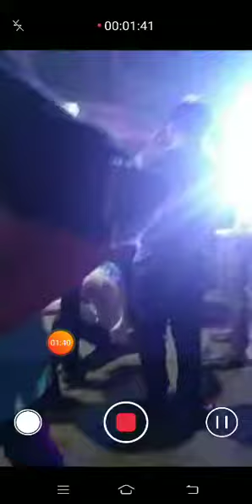PARWALIYA SADAK KI JHANKI 🙏🙏🙏